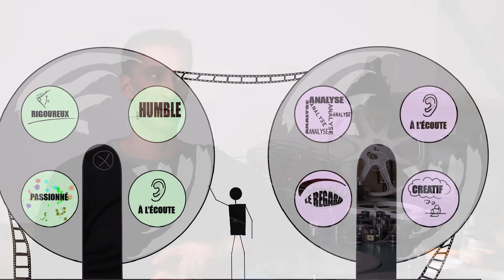DUT MMI PPP2017, les métiers de l'audiovisuel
Les métiers de l'audiovisuel, PPP 2017 DUT MMI ROUEN
Dans le cadre du PPP semestre 1 en IUT MMI Rouen : Réflexion menée par un groupe de 3/4 étudiants sur les orientations de carrières professionnelles après ce DUT. Réflexion, organisée et scénarisée dans une écriture audiovisuelle dont chaque groupe a la responsabilité (montage réalisé après uniquement 3 mois de formation dont uniquement 3 TPs de PostProd).